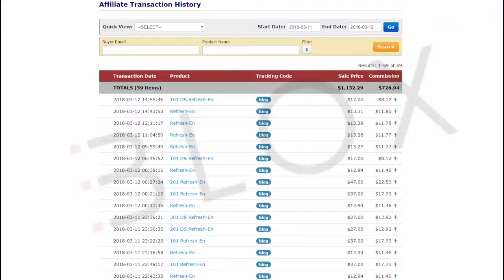BLOX-Refresh-En-Promo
BLOX release date: March 22nd @11am*